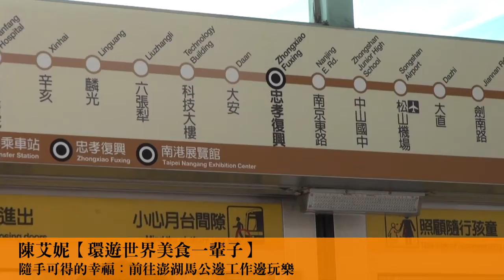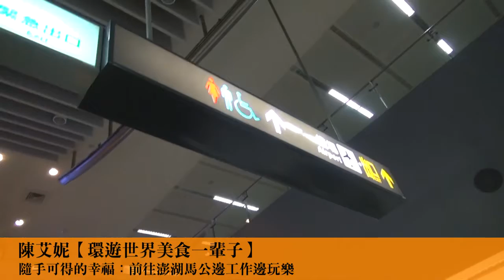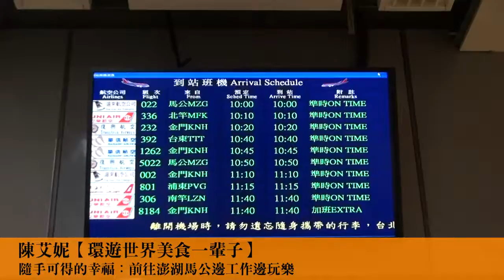隨手可得的幸福：前往澎湖馬公邊工作邊玩樂